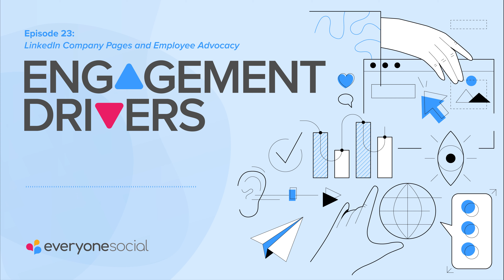Episode #23: LinkedIn Company Pages and LinkedIn Elevate w/ Todd Kunsman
EveryoneSocial's Director of Marketing, Todd Kunsman hosts our latest episode to discuss the pros and cons of LinkedIn company pages for employee advocacy.

LinkedIn Elevate was an advocacy solution that was shut down recently this year, moving a lot of their features into company pages. This gained attention at first, but companies realized that this was not an advocacy solution.

This weekly podcast from EveryoneSocial delivers “bitesize” episodes featuring tips, strategies, and more about driving engagement in marketing, sales, employee communications, and employer branding. EngagementDrivers​